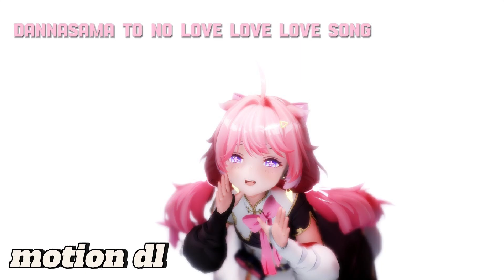【MMD】Dannasama to no Love Love Love Song Motiondl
■ Credit
   ◆ Motion : Vanni
   ◆ Model : 鸣潮/1010浣
   ◆ Stage :